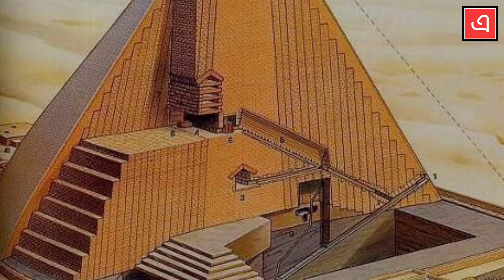কি এমন কারণ ছিল পিরামিড তৈরির | pyramid | একের অধিক | AKER ADHIK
মিশর নামটি শুনলেই চোখের সামনে ভেসে ওঠে পিরামিডের ছবি। নীলনদের তীরে  সুপ্রাচীনকালে গড়ে ওঠা মিশরীয় সভ্যতার অনেকগুলো অনন্য নিদর্শনের মধ্যে নিঃসন্দেহে পিরামিড সবচেয়ে বিস্ময়কর ও রহস্যময়। প্রায় ৫০০০ বছর ধরে মানুষের কৌতূহলের শেষ নেই পিরামিডকে ঘিরে। এমনকি আজকের আধুনিক বিজ্ঞানের যুগেও খুঁজে পাওয়া যায়নি পিরামিডের অনেক রহস্যের কূল কিনারা। তাই প্রাচীন পৃথিবীর সপ্তাশ্চার্যের অন্যতম মিশরের পিরামিডের উপর সাজানো হয়েছে আমাদের আজকের এই প্রতিবেদনটি।

￼মরু প্রান্তরে মাথা উঁচু করে দাড়িয়ে থাকা পিরামিড আজও মানবজাতির কাছে এক বিস্ময়ের নাম;

যে কারণে নির্মাণ করা হত পিরামিড

প্রাচীন মিশরীয়দের ধর্ম বিশ্বাসের একটি গুরুত্বপূর্ণ অংশ ছিল পরকালে বিশ্বাস। তারা বিশ্বাস করতেন মৃত্যু হল নশ্বর দেহ থেকে পরকালে আত্মার স্থানান্তর। সেখানেও একটি জগত রয়েছে। সেখানেও প্রয়োজন হবে ধন, দৌলত ও অন্যান্য জাগতিক বিষয়াদির। তাই রাজা ও রাণীদের মৃত্যুর পর মৃতদেহের সাথে সাথে দিয়ে দেওয়া হত সোনা, রূপা ও মূল্যবান রত্নাদি। তাঁদের দেহকে সংরক্ষণ করা হত মমি বানিয়ে এবং হত্যা করা হত তাঁদের দাস দাসীদের যাতে পরকালে সেবার অভাব না হয়। কিন্তু সমস্যা হল এই মমি ও অন্যান্য মূল্যবান সামগ্রী একটি নিরাপদ স্থানে না রাখলে চুরি হয়ে যাওয়ার ভয় আছে। তাই পিরামড তৈরিরও আগে নির্মাণ করা হত ট্রপিজয়েড আকৃতির মাস্তাবা নামক সমাধি।

কিন্তু প্রাচীনকালে রডের ব্যবহার ছিল না। সেকারণে এই মাস্তাবাগুলো বেশি উঁচু বানানো ছিল অসম্ভব। তাই কালক্রমে এই মাস্তাবাগুলোর পরিবর্তে স্টেপ পিরামিডের ডিজাইন গৃহীত হতে লাগল। এর পেছনের মূল কারণ পিরামিডের জ্যামিতিক গঠন। আমরা জানি কোন বিল্ডিং এর পুরো ওজন তার ভিত্তির উপর পড়ে। তাই উচ্চতা যত বেশি হবে ভিত্তি হতে হবে তত শক্ত। পিরামিডের ক্ষেত্রফল উচ্চতার সাথে সাথে হ্রাস পেতে থাকে। পিরামিডের ভিত্তির ক্ষেত্রফল উপরের স্তরগুলোর চেয়ে বেশি হওয়ায় এর উপর চাপও পড়ে কম এবং স্থাপনাটি শক্তিশালী হয়। তাই অনেক উঁচু সমাধি নির্মাণের একমাত্র রাস্তা ছিল পিরামিড শেপের ডিজাইন গ্রহণ করা।